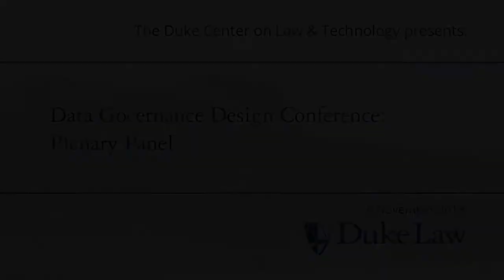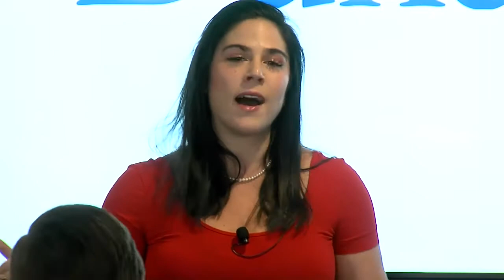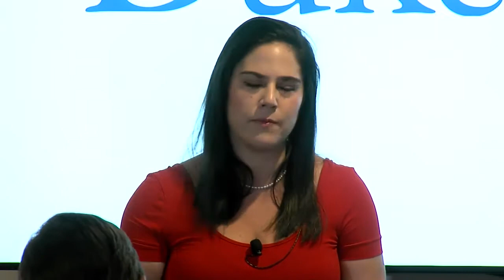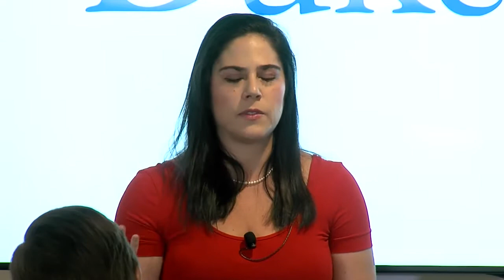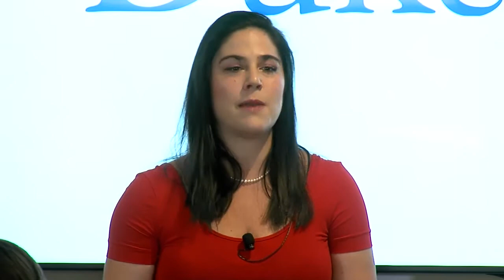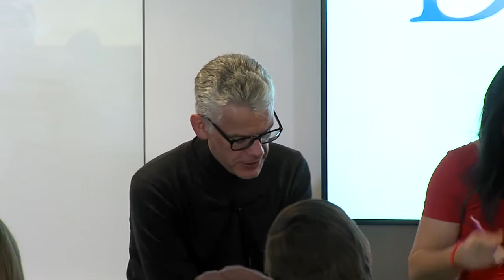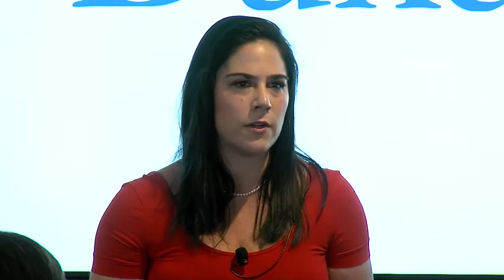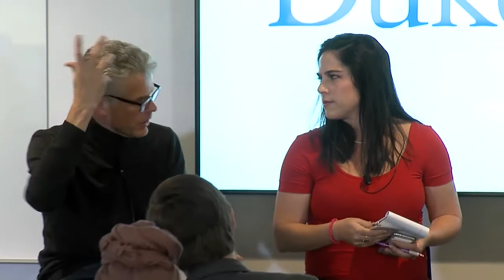Data Governance Design Conference | Plenary Panel: Situating/Framing Data Governance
The Data Governance Design Conference (DGDC) convened policymakers, industry, academia, and legal practitioners to explore models, needs, and enabling environment for data governance.

The DGDC featured expert-level content, for a select audience of data governance leaders, toward establishing a practice-led research agenda that unlocks the field’s tremendous potential.

This event was co-hosted by the Duke Center on Law & Technology with Digital Public, and sponsored by Covington & Burling LLP, Element AI, Stanford’s Digital Civil Society Lab, and Indiana University’s Ostrom Workshop.

Appearing: Merritt Baer (Amazon Web Services), Jasmine McNealy, (University of Florida), Marc-Etienne Ouimette (ElementAI), panelists; Chris Taggart (OpenCorporates), moderator.

Originally recorded: November 8, 2019 at Duke in DC.